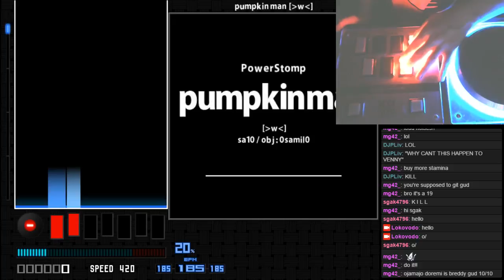【発狂BMS】★17 pumpkin man 【手元付き】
not sure whether or not I hate or like this song tbh.